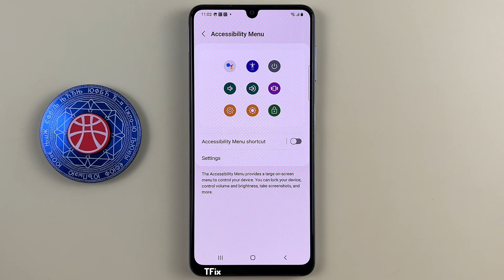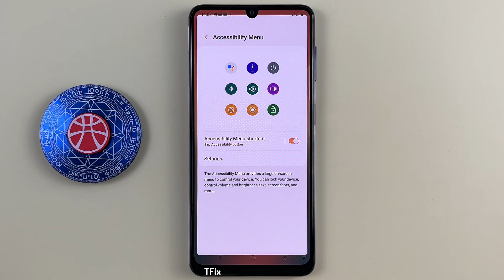How to power off and restart with accessibility menu on Samsung A22 Android 12